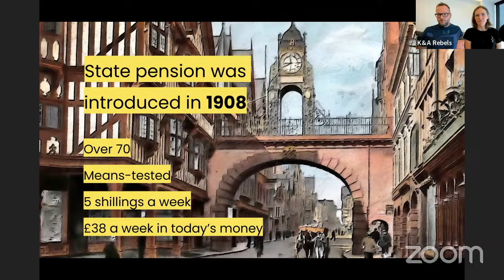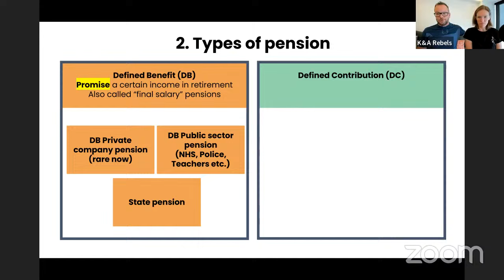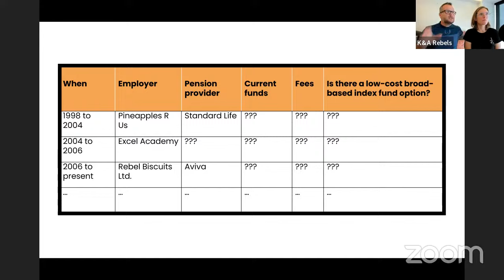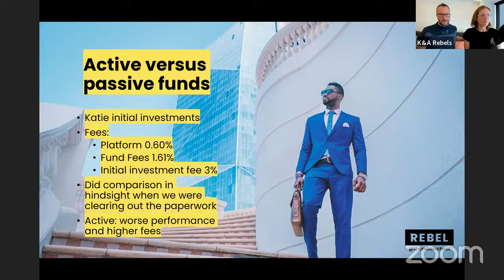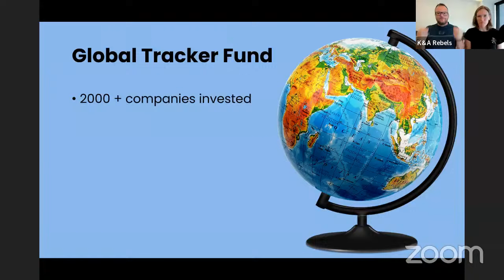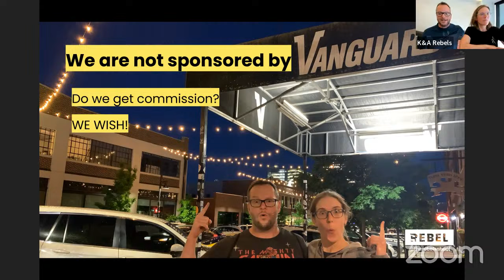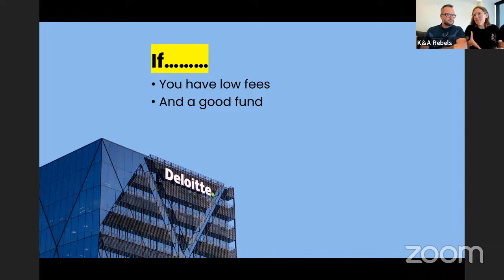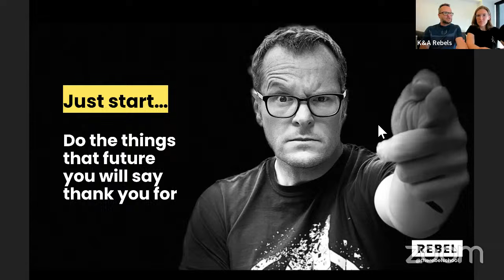Take Control of your Workplace Pension: How to Rock It and Retire Rich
Learn how to take charge of your pension, invest smartly, and enjoy your golden years.

POLL QUESTIONS
These are the links to poll questions. Come here to find the links when Alan and Katie launch each poll during the workshop!
FINAL POLL: Confident with knowing the steps to taking control of your pension?

WORKSHOP DESCRIPTION

Did you know that you are already an investor? If you have a job in the UK, chances are you have a workplace pension that is automatically enrolled for you. But do you know where your money is going, how much it is growing, and what you can do to make it work harder for you? If not, you could be missing out on a huge opportunity to secure your financial future and retire rich.

This workshop is just as relevant for self-employed people, only 20% of whom are actively saving for their retirement in a personal pension. Learn what you need to do to look after your financial future too.
In this workshop, you will learn how to rock your workplace pension and retire rich.

• How workplace pensions work and why they are important for your retirement
• The alternative to workplace pensions for self-employed people and employed people
• How to uncover where your money is invested
• How to get free money from your employer and the tax man
• How to choose the best investment options for your pension
• How to set a goal for retirement and the lifestyle you want to live

This workshop is for anyone who wants to take control of their pension, invest smartly, and enjoy their golden years. You will learn from the experts at Rebel Finance School, who have helped thousands of people rock their pensions and retire rich. This workshop is playful, fun, and energetic. Don’t let your pension drift towards a bad financial future. Get ready to rock your pension and retire rich!

Is it risky to invest in the stock market?

If you live in the Royal Borough of Windsor and Maidenhead resident, register here for this free workshop to get all the course notes and resources

This is the 5th in a series of 6 Money Makeover workshops. You can find all the other workshops

to learn what else we have created for you!

Sign up to our mailing list to hear when we do new and random stuff!

🛑 We are not regulated.
🤓 We are not trained financial advisors.
🚫 We are never going to try and sell you anything.
🤔 You make your decisions.
💬 We are sharing our opinions and ideas.
🔄 These ideas may not continue to work for us or for you.
💯 You are 100% responsible for your financial future.
🚨 There are no guarantees here.